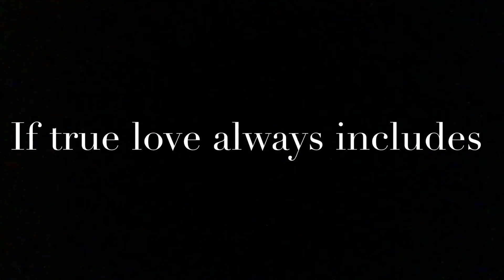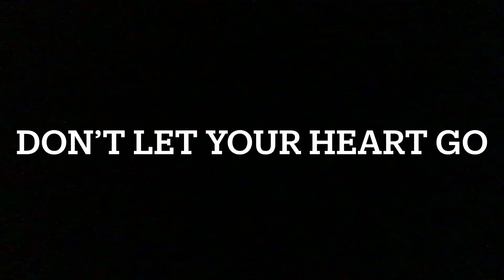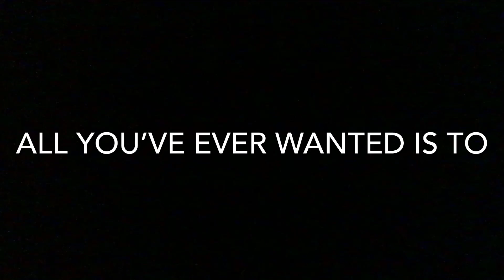A Girl Called Jordan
By PjS.
Drums - arranged and programmed by the incomparable Keith Frazer